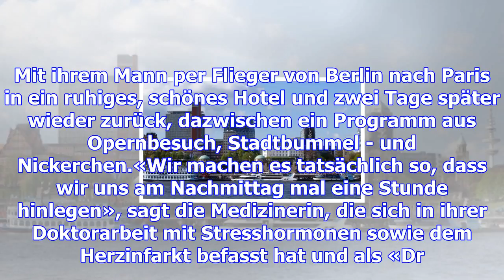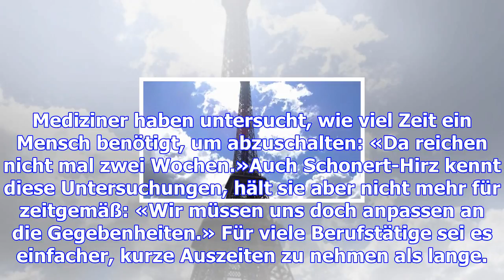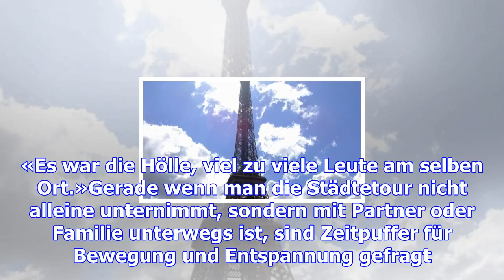Bin dann mal weg! klasse kurztrips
Am kommenden Wochenende ist Sabine Schonert-Hirz kurz mal weg. Mit ihrem Mann per Flieger von Berlin...